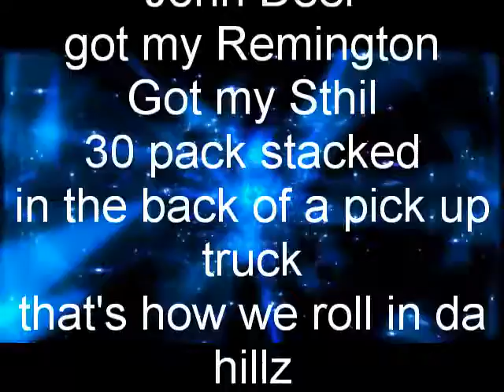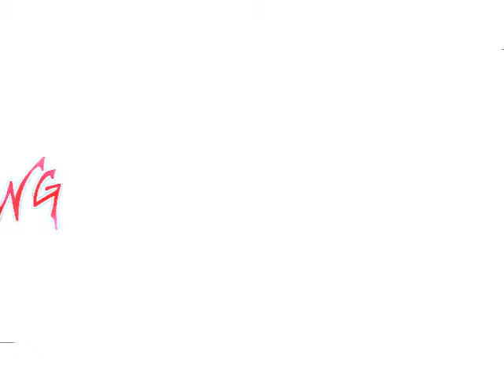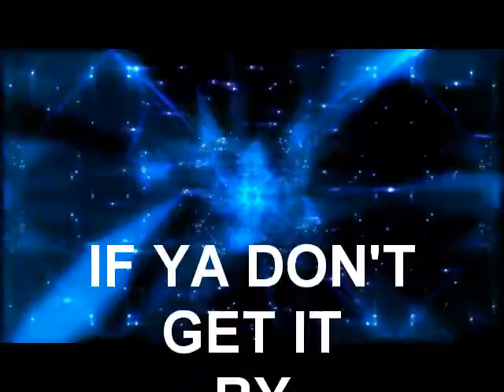RAISINGHELL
lyrics to one of my favorite songs to do live...love the rednecks faces when i bust this one out